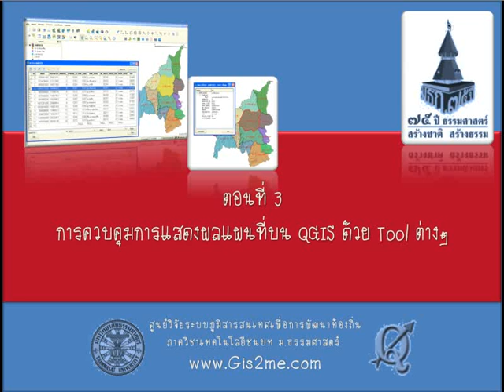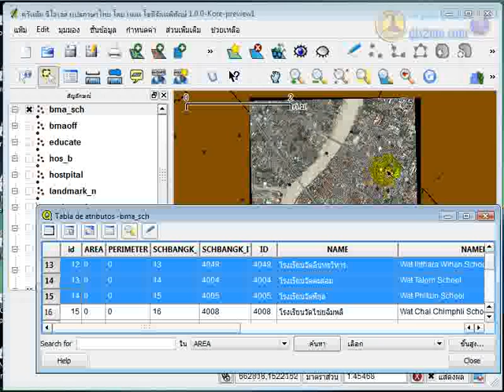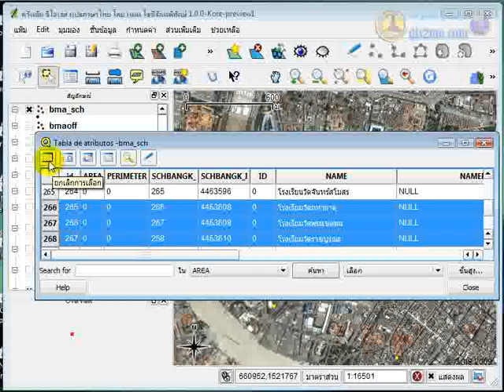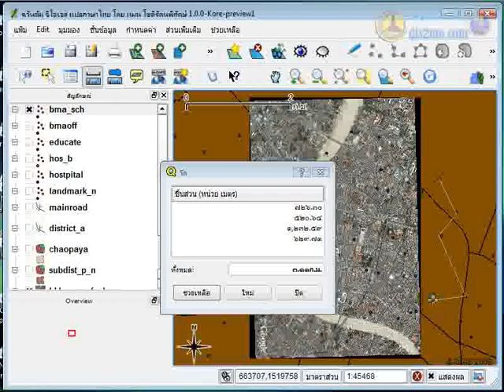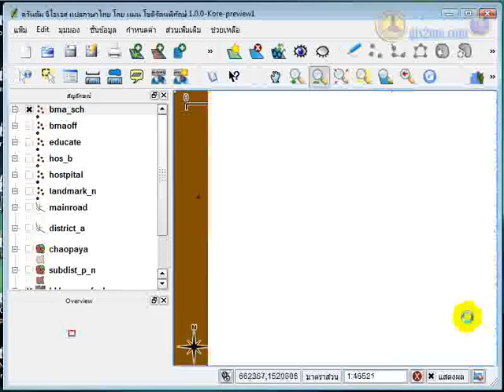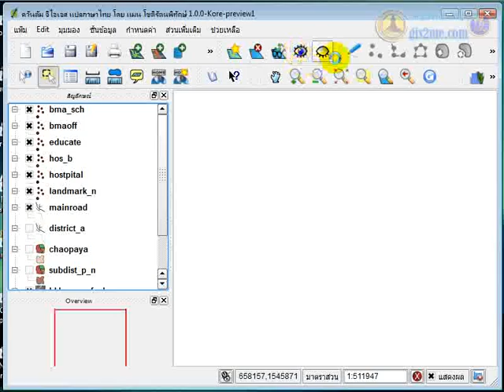QGIS ตอนที่ 3 การควบคุมการซูมแผนที่ #1/2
QGIS ตอนที่ 3 การควบคุมการซูมแผนที่ (video#1/2)